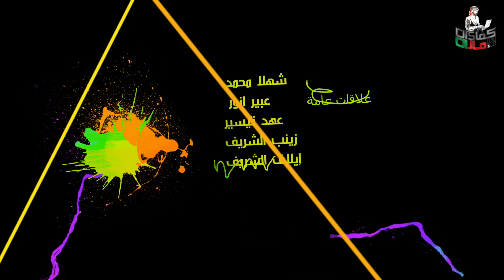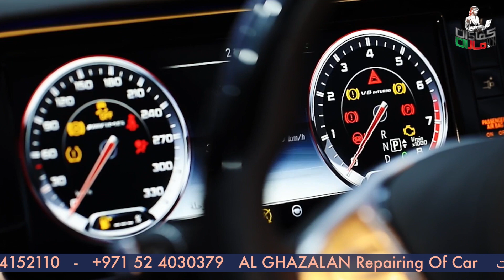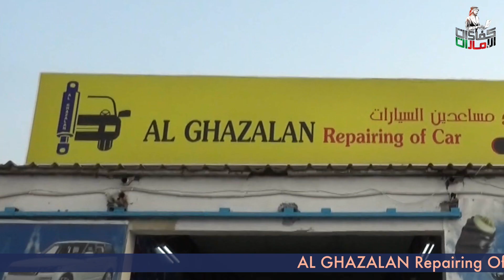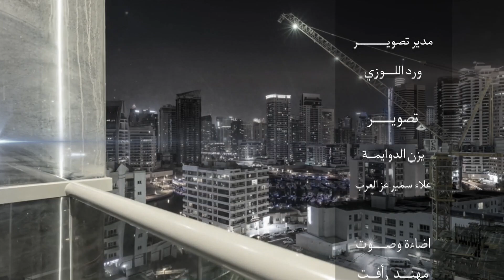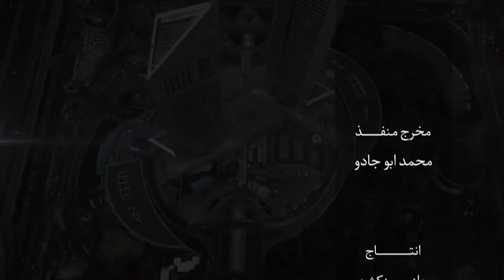AL GHAZALAN Repairing Of Car الغزلان لتصليح مساعدين السارات